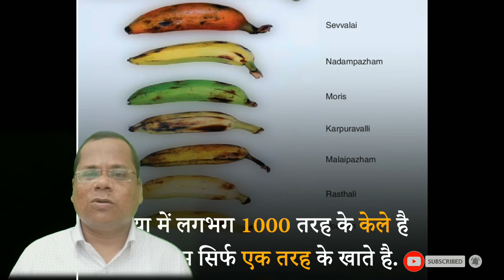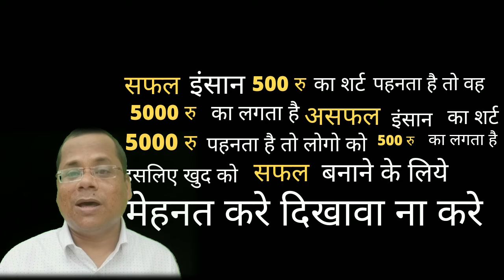amazing fact | smallickgscentre | motivation | types of banana